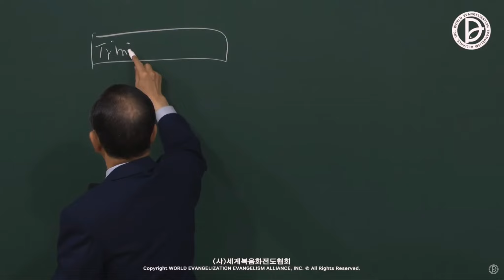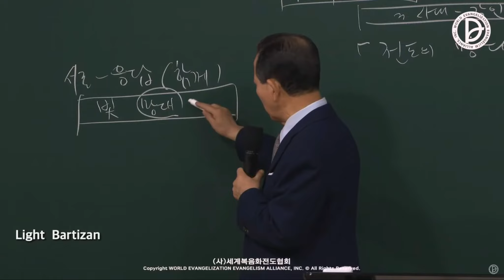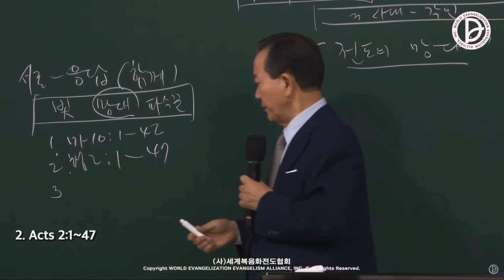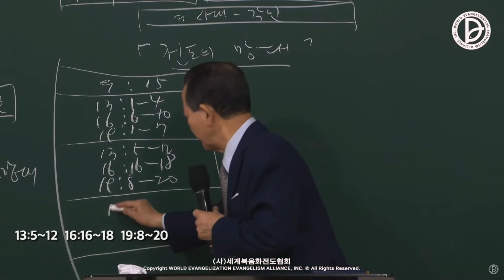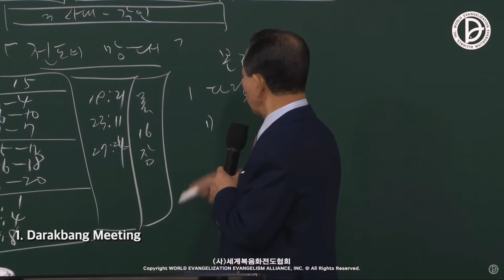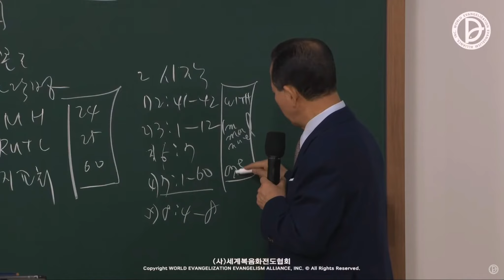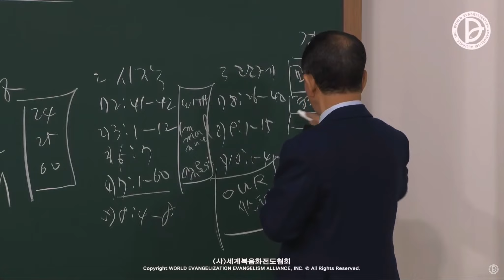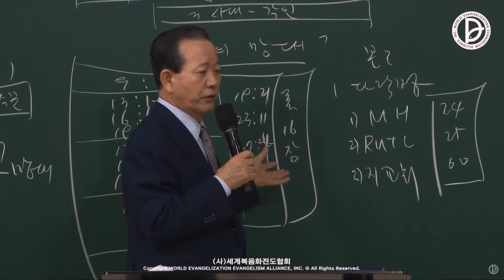2023.04.01 Core Worship Message